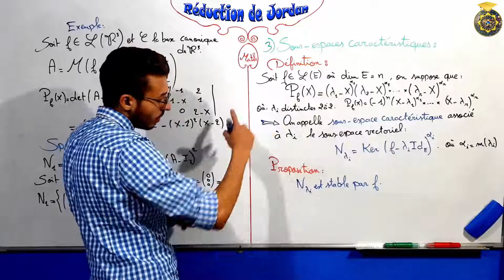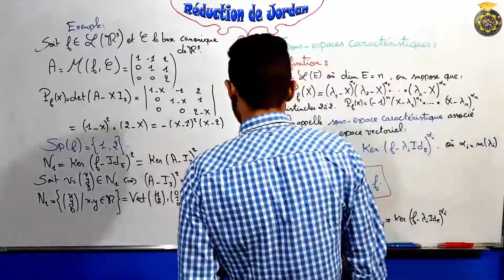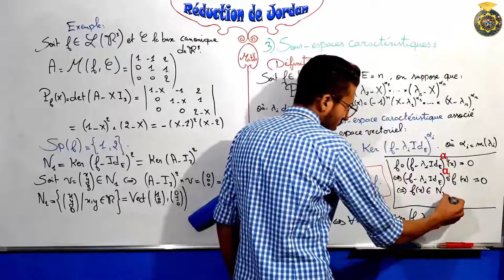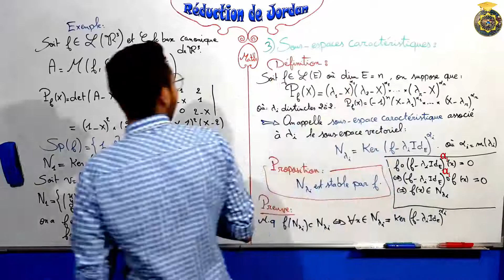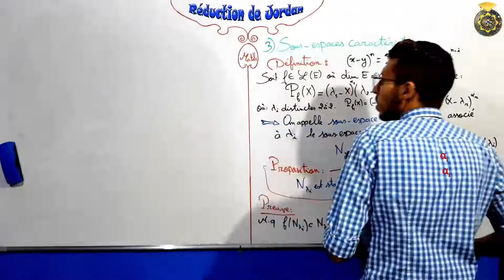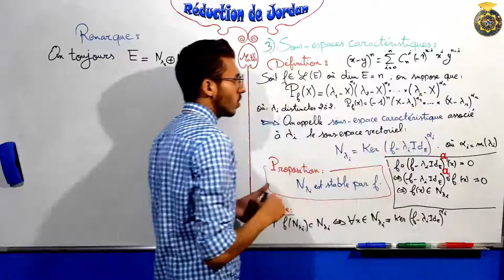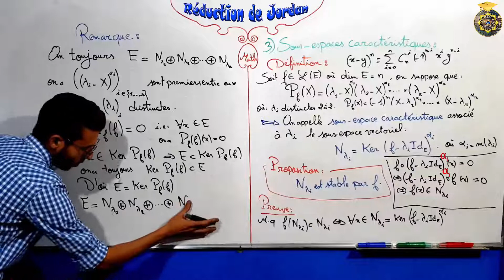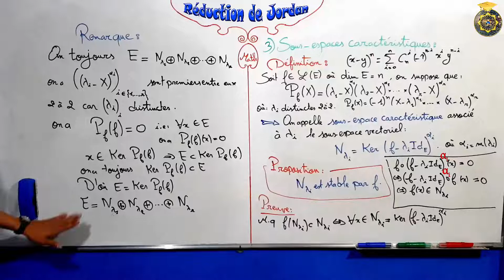Réduction de Jordan sous espaces caractéristiques partie 6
L'endomorphisme induit .
l'endomorphisme nilpotent .
lemme des noyaux .
sous espace caractéristique .
Jordanisation .